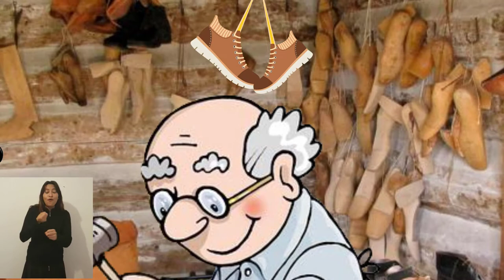𝗭𝗮𝗽𝗮𝘁𝗲𝗿𝗼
𝘾𝙖𝙣𝙘𝙞ó𝙣 𝙙𝙚 𝙤𝙛𝙞𝙘𝙞𝙤𝙨
𝘝𝘰𝘻: 𝘊𝘭𝘢𝘶𝘥𝘪𝘢 𝘓𝘭𝘰𝘳𝘦𝘯𝘵𝘦
𝘔ú𝘴𝘪𝘤𝘢 𝘺 𝘢𝘯𝘪𝘮𝘢𝘤𝘪ó𝘯: 𝘈𝘭𝘥𝘰 𝘙𝘦𝘺𝘦𝘴
𝘐𝘯𝘵𝘦𝘳𝘱𝘳𝘦𝘵𝘦 𝘥𝘦 𝘭𝘦𝘯𝘨𝘶𝘢𝘫𝘦 𝘥𝘦 𝘴𝘦ñ𝘢𝘴 𝘮𝘦𝘹𝘪𝘤𝘢𝘯𝘢: 𝘈𝘯𝘢 𝘔𝘢𝘳í𝘢 𝘈𝘮𝘢𝘥𝘰𝘳 𝘔𝘦𝘭𝘤𝘩or